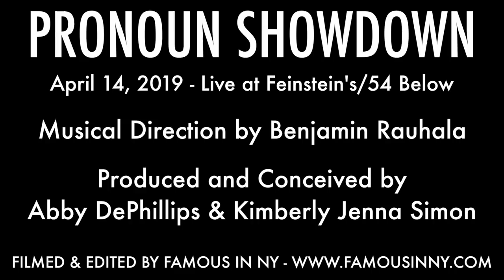Joey Labrasca, Jeff O'Donnell, Alex Prakken - "Taylor Swift Medley" (Best of Pronoun Showdown)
PRONOUN SHOWDOWN 6
April 14, 2019 - Live at Feinstein's/54 Below

Lyric Changes by Kimberly Jenna Simon and Abby DePhillips
Produced and Conceived by Abby DePhillips & Kimberly Jenna Simon

Pronoun Showdown is a concert series at Feinstein’s/54 Below that explores what happens when you flip the pronouns in well-known songs!